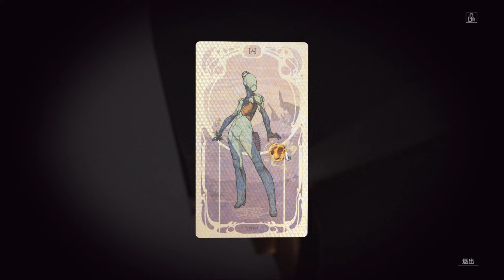Warframe戰甲神兵-Nova卡牌位置分享